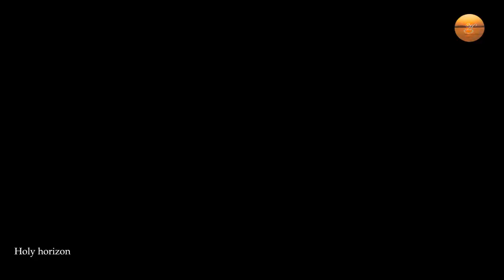Mandir nagar Nabadwip dham porikroma (travelling)/ temple town of nadia west bengal India Part 1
Welcome to the video - Mandir nagar Nabadwip dham porikroma (travelling)/ temple town of nadia west bengal india Part 1,
Nabadwip is a town in the district of Nadia in West Bengal, (India) beside western bank of the Bhagirathi river or Ganga (Ganges). Ancient time it was the capital of the Sena dynasty (Ballal Sen and Lakshman Sen), then It was a center of learning and philosophy in India and there is still now traditional Sanskrit schools, near about (1486–1533) the great Vaishnava saint Mahaprabhu Chaitanya was born here, on Bhakti movement he was a big social reformer and main important role figure of Vaishnav Bhakti (devotion), actually he was the feeling fond devotee of lord Krishna and Krishna is another form of Vaishnu, thus Vaishnu bhakti maked him Vaishnav which holy love makes flood to the entire Nabadwip people's mind, after that whole world  drenched by his holy devotion and this place turned into an important baidik pilgrimage center of Vaishnavs & Of course for the Hindus in general world wide.
Many pilgrim and  devotee people come here from different place who are from Gaudiya sect of Vaishnavism, on various occasion (utsav) like as Birthday festival of Shri Mahaprabhu Chaitanya dev on Phalguni Purnima, Sri Nabadwip mandala Parikrama, Dol yatra Ras purnima Gaura-purnima, this extraordinary person got so many name from people like as – Nitai Nityananda Gouranga  Mahaprabhu Nimai etc.
There are some controversy about how the name of this ancient historic place Navadwip is named, but Some experts says that it came from ‘’Nine island” many years ago there was nine island surrounding of this place and this was the last one (Ninth) of  all nines island, in Bengali Ninth means ‘’Naba’’ and ‘’dwip’’ is island. This famous town is full of beautiful old new awesome temple like as -  Sonar Gouranga Mandir
Sri Sri Baladeb Jew Temple
Sri Devananda Gaudiya Math
 Maa Manosa Temple
 Sri Chaitanya Saraswat Math
 Dhameswar Mahaprabhu Temple
 Agameshwari Mandir
 Loknath Temple
 Anuprabhu Temple
 Porama Tala Mandir
 Sri Sri Mahaprabhu Mandir
Shiv mandir
Buro Shib Mandir
 Ganesh Mandir
 Horibol Kuthir
 Nabadwip Bhajanashram
 Radha Madhav Temple
 Sonar Mandir
Manipur Ranir Bari
 Barashyama Mandir
 Aurobindo Ashram
Mahaprabhu Bisramsthal Temple
 Mejoshyama Mata Temple
 Tinkori Gonsai Temple
 Shiva Temple
 Maa kali temple
Mongolchondi Temple
 Shyamakali Temple
 Jagai Madhai Uddhar Temple
 Sriguru Ashram
Sri Sri Samaj Bari Asram
Sri Chaitanya bhagabat sebasram
Ther is good Bus & Train service from Kolkata to Nabadwip Dham, 105 km from Howrah and 112 km from Sealdah 65 km from Bandel Station,
Hello Friend
I am thanking you for visiting Holy horizon channel and its video
I would like to appreciate your presence